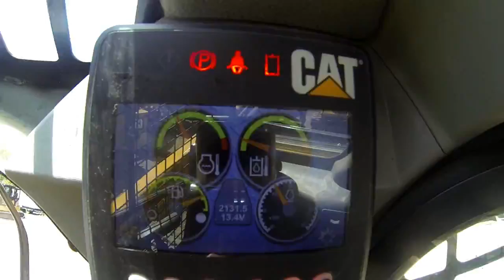2014 CAT 289D MTL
Walk around and operation of CAT 289D s/n: TAW01138.on Fri Jun 03 13:47:42 CDT 2016